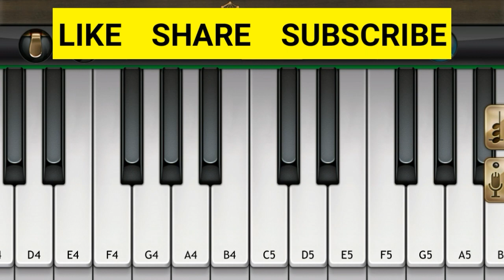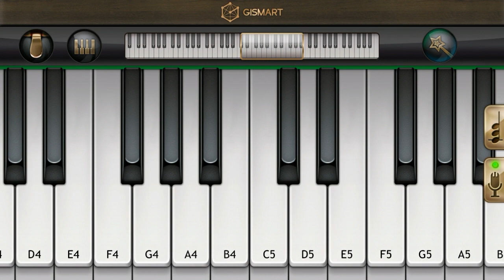Aankhen Band Karke Jo Ek Chehra Nazar Aaya Piano | Mini Part Piano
Presenting AANKHEN BAND KARKE JO EK CHEHRA NAZAR AAYA Song Piano Tutorial From AITRAAZ Movie.

Song - Aankhen Band Karke Jo Ek Chehra Nazar Aaya
Movie - Aitraaz